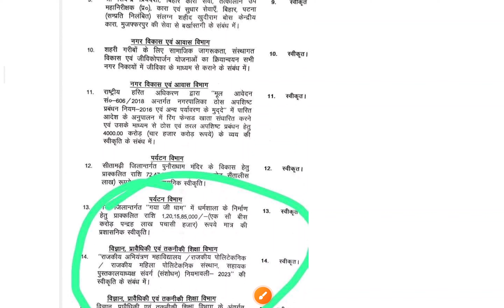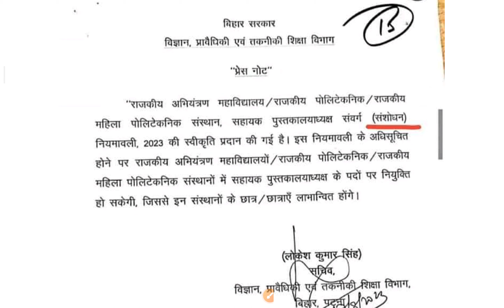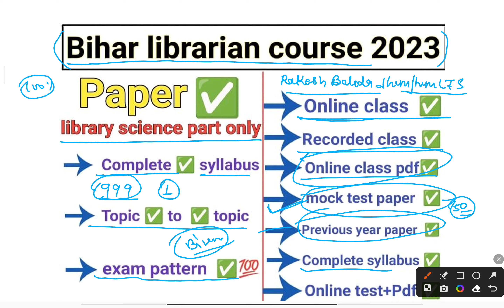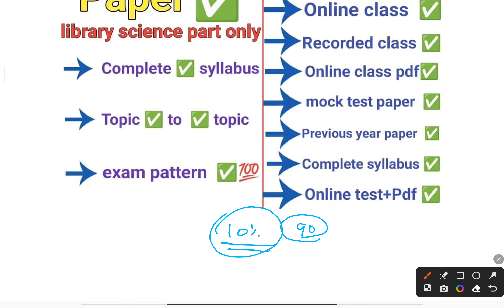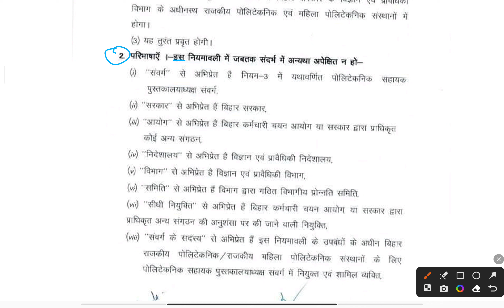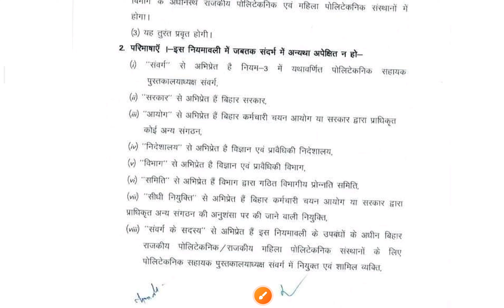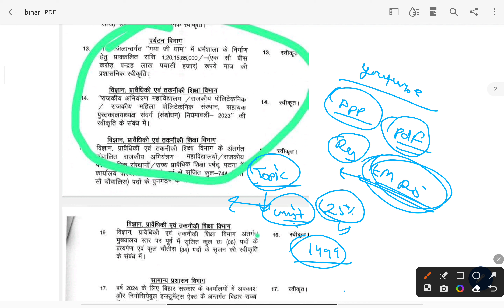bihar librarian vacancy 2023|बिहार लाइब्रेरियन नई भर्ती 2023|library vacncy 2023|बिहार गवर्नमेंट जॉब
🔵𝐉𝐎𝐈𝐍 𝐎𝐔𝐑 RAKESH BALODA JHUNJHUNU LIS APPLICATION 🔵
👉🏼 Rakesh baloda Jhunjhunu library science

⬇️⬇️  🔵EMRS LIBRARIAN TEST SERIES 🔵